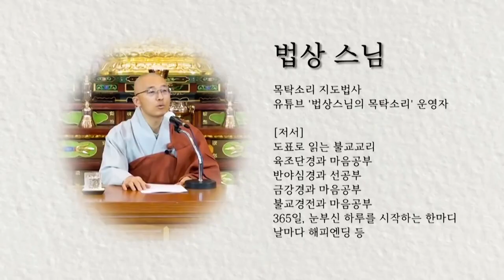[육조1] 초기 선불교와 육조단경이 중요한 이유 - 법상스님의 육조단경 1강 전체듣기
* 대원정사 봉축 연등접수를 받습니다. 연등접수는 에 들어가셔서 온라인으로 접수 해 주세요. 다만 온라인 접수가 어려우신 분은 대원정사로 전화접수를 하실 수도 있습니다.(전화응대 가능시간 11:00~16:30, 월요일빼고) 1636 통화 후 '목탁소리'라고 말하면 대원정사로 연결됩니다.

* 목탁소리-대원정사와 유튜브 영상 업로드는 도반님들의 무주상보시로 제작, 운영되고 있습니다.(연말정산) - 농협 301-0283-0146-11 대원정사

유튜브/밴드/팟빵/오디오클립/카카오스토리채널/브런치 : 법상스님의 목탁소리
트위터 : @moktaksori